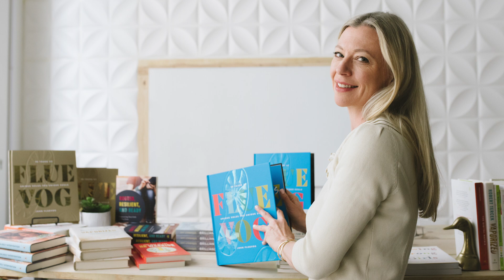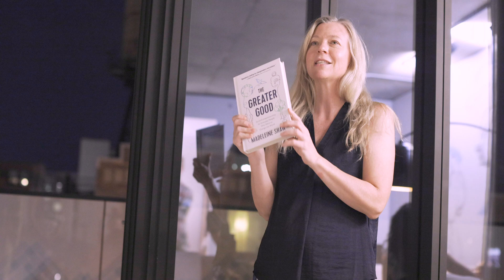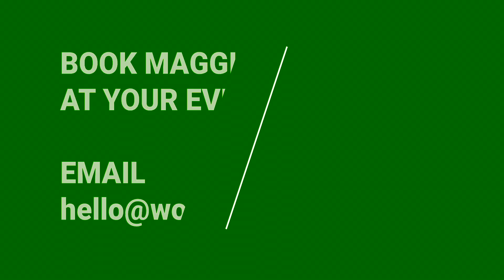Maggie Langrick Highlight Reel 2022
Maggie Langrick is the CEO and Publisher at Wonderwell, a premiere hybrid publisher of nonfiction books that help, heal, and inspire. She is a generous and expressive public speaker with a passion for helping people to live large with their life purpose by publishing a book.